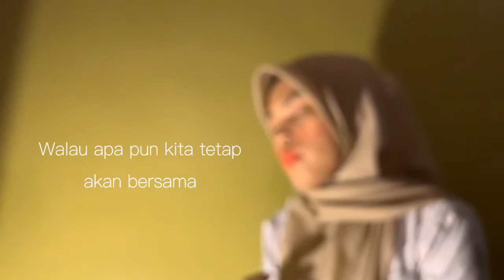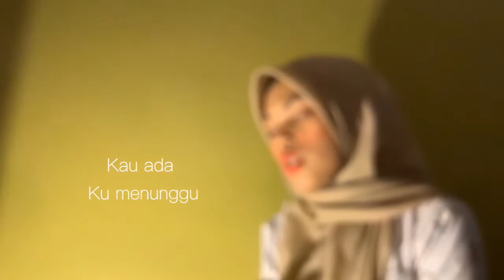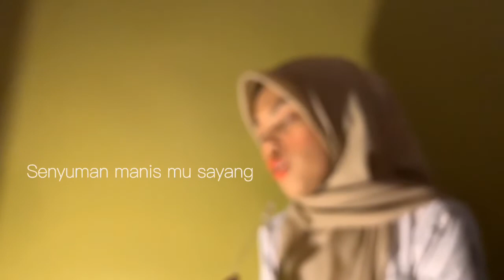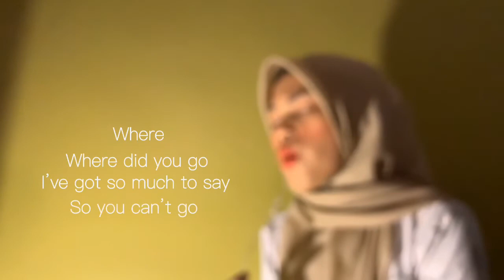Pulang - insomniacks (cover)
Sooooo i did the piano instrumental by myself!
I change a lil bit at the end of the songs hope yall enjoy it!